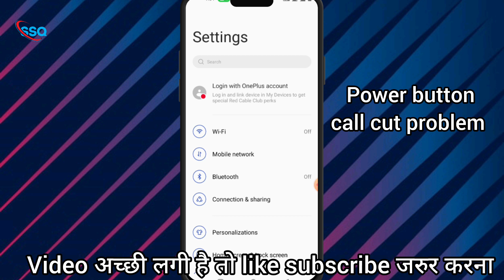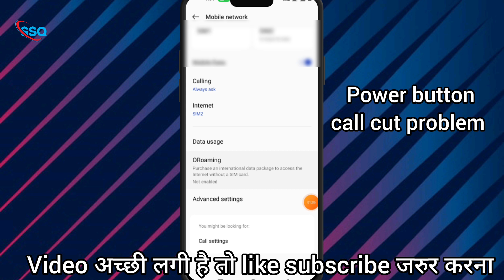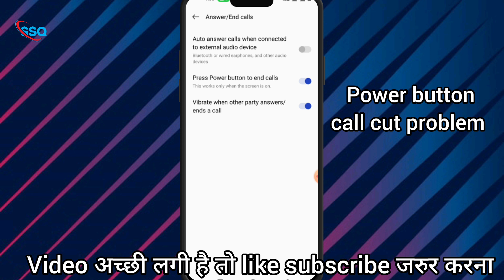power Button Call Cut Problem || power Button se call cut ho jata hai Kia kare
video name :- power Button Call Cut Problem || power Button se call cut ho jata hai Kia kare ||

is video me power button se call  cut  jata hai kia kare , how to solve power button se call cut proble .
, power button se call cut ho jata kaise thik kare, call cut jata hai power button se ,
power button call cut power button

power button press karne se call cut jata hai

press power button end call problem
power button end call problem
power button end call on in redmi
power button end call problem in mi
realme power button end call problem

✷mere channel ka best videos :-